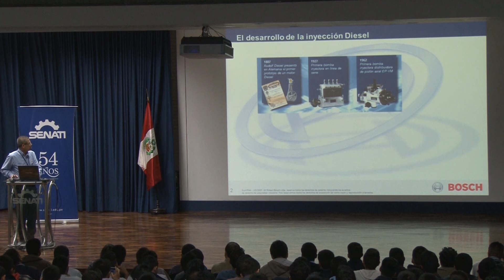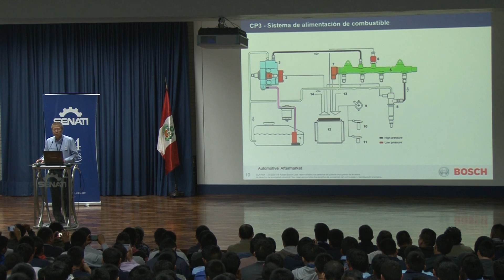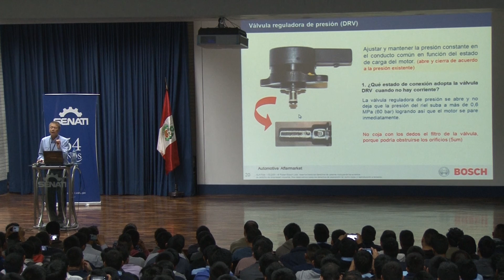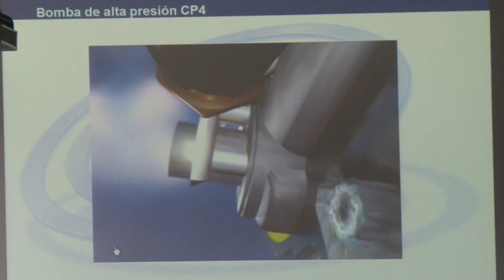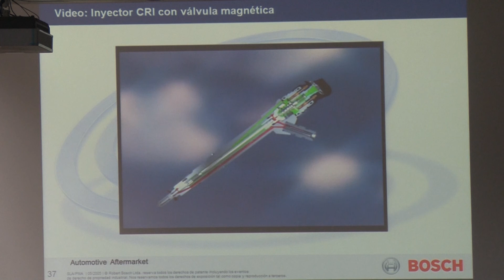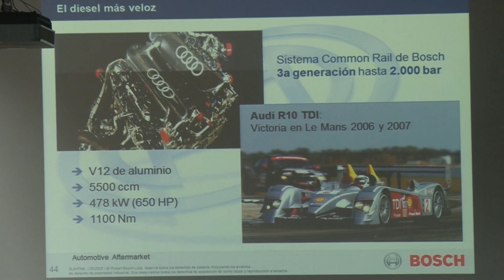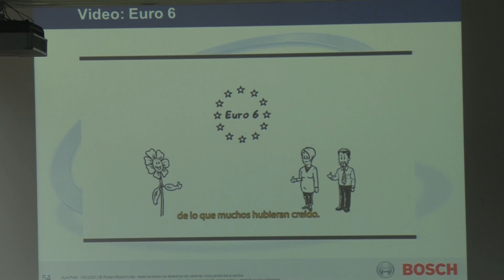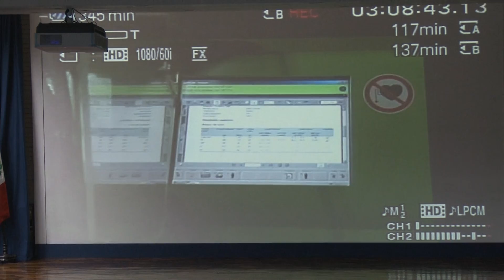# SENATI Innovaciones en Mecatrónica automotriz Ing. Eduardo Situ